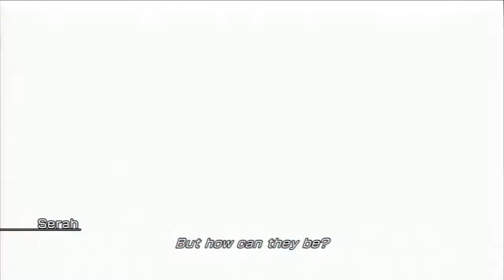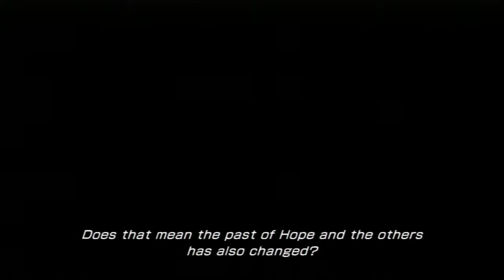Final Fantasy XIII-2 (Part 14)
Look at what happens when you touch artifacts that you're not supposed to. Don't touch strange objects you're not supposed to, kids!